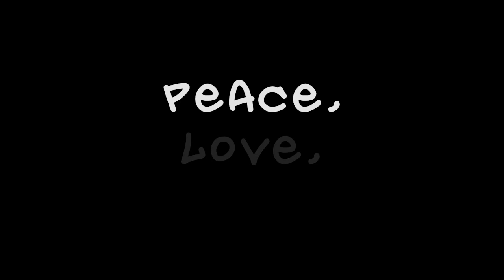Barbecue Break 2012 - Hamburg | NorthFamProductions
Barbecue Break Jam 2012 powered by Escaflow Crew & Elbcoast Underground Hamburg.
Feel the atmosphere !!